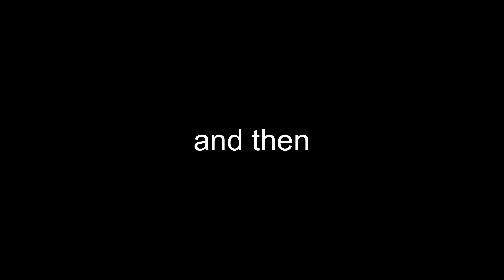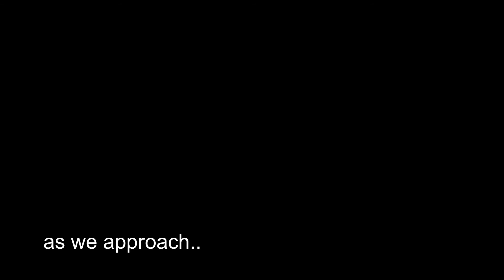Expansion - Age of Civilizations 2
This will be the last video for AoC 2, the video format will change a bit.